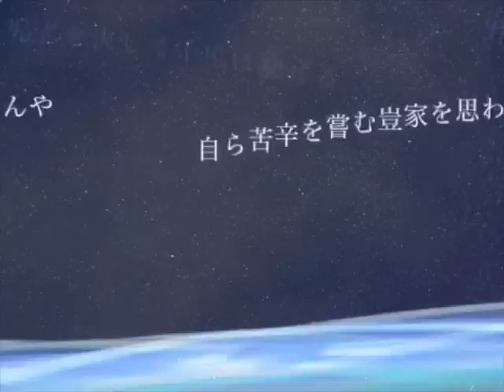Quartz Composer & MIDI (Example 01)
VG-99の Guitar to MIDI 機能で、Reason と Quartz Composer のパッチを同時に制御しながら、リアルタイムに演奏しています。
６弦＝打楽器類：文字の表示
５弦＝パッド音色（1ノートで任意の和音発音）：空、海、星空の表示
１〜４弦＝ダルシマー風音色：光る玉（音程と強弱で位置と残像が変化する）

制作にあたり、使わせて頂いたイメージ素材、及び、参考にさせて頂いたサイトのリストです。
 Cocoaはやっぱり!
Quartz Composerにどっぷり!
（雲と青空の画像を使わせて頂きました。）

雰囲気重視で太陽系をシミューレートしたスクリーンセーバ『SolarSystem』
（星空の画像を使わせて頂きました。）

（「Water.psd」と「Body.png」を使わせて頂きました。）

（漢詩の読み下し文を参考にさせて頂きました。）